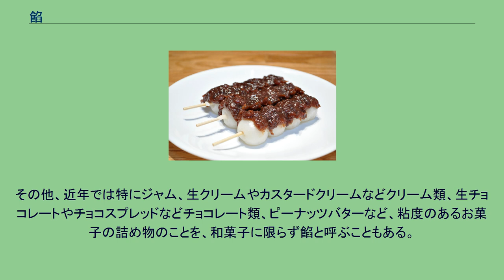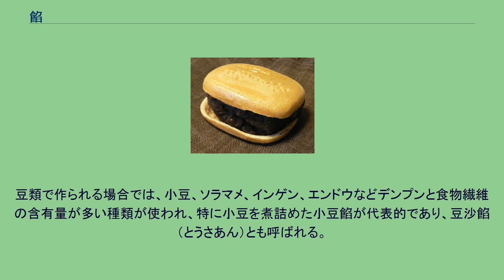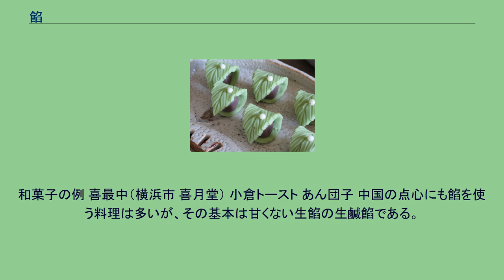餡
餡（あん）は、以下の意味を持つ。
現代日本における意味と、中国で発祥した歴史のある餡が持つより広義の意味との間には、現代でも曖昧な領域が存在する。
特に、餡と言う以外に餡子（あんこ）と言った場合には、下記の1を指すことが多い。
デンプン質や食物繊維の豊富な食材を煮詰め、水分量の少ない重い練り物に仕上げた詰め物。
当初は塩によって味付けされ、「塩餡」と呼ばれた。
後に砂糖が普及してからは、甘い餡が主流となった。
豆、サツマイモ、クリ、カボチャ、ハスの実、黒ゴマ・白ゴマ、ピーナッツバター、クルミ、トウガン、ナツメ、バナナなどが例として使用されてきた。
近年は、更に新しい食材によって餡を作る試みが続けられている。
挽き肉、野菜などに塩を混ぜてできた、水分量の少ない詰め物。
饅頭や餅、中華点心の包子（餃子、焼売、餡餅など）、春巻きなどの中に包み込むことが多い。
中国語では「餡 (xiàn) シエン」や「餡兒 (xiàr) シヤル」と呼ばれる。
日本に包子が伝えられた頃も中国では肉を使った餡が主流であったが、日本の僧侶は肉や匂いの強い植物を使わない精進料理を食していたことに加え、僧侶以外の庶民でさえ獣肉を食べることが禁じられていたため、1.の餡が普及し、日本における餡の主流となった。
水またはだし汁に葛粉、片栗粉などのデンプン粉を加えて加熱しとろみをつけたもの。
または、これに野菜や挽き肉などを加えたもの。
餡掛けという表現で使われることの方が多い。
その他、近年では特にジャム、生クリームやカスタードクリームなどクリーム類、生チョコレートやチョコスプレッドなどチョコレート類、ピーナッツバターなど、粘度のあるお菓子の詰め物のことを、和菓子に限らず餡と呼ぶこともある。
その他、何らかの中に詰めるもの。
「餡」はもともと詰め物の意であり、日本へは聖徳太子の時代に中国から伝来したとされ、中国菓子で用いられる肉餡がその原形となっていると考えられている。
小豆を用いた小豆餡が開発されたのは鎌倉時代であるとされる。
当初は塩餡であったが、安土桃山時代になって甘い餡が用いられるようになったとも、砂糖が用いられるようになったのは江戸時代中期からで高貴な身分に限られていたとも言われる。
豆餡は、豆を水に浸して吸水させてから煮て、皮を剥いて、それを潰して作る。
明治時代、興津（現在の静岡市清水区）出身の北川勇作が煮炊釜や豆の皮剥き機、豆皮分離器を発明。
同郷人の内藤幾太郎とともに、現在に至る製餡機を使った製餡産業の原点を築いた。
興津地区北部の承元寺町にある八幡神社には「製餡発祥の地」であることを記した石碑が建てられている。
「餡」は漢音では「カン」、宋音では「アン」である。
『和漢三才図会』（1713年）では「カン」との発音を示した上で俗に「アン」というとしている。
甘味餡は、野菜を砂糖と共に煮て作る詰め物である。
主に菓子類、特に和菓子で多く用いられる。
餡が詰め物の意味であるのに、後の日本では餡を外側に付けるなど、詰め物としての扱いから逸脱した使われ方が派生してしまい、例えば、おはぎの外側に付いているのは詰め物でないので、それは餡とは言えない。
豆類で作られる場合では、小豆、ソラマメ、インゲン、エンドウなどデンプンと食物繊維の含有量が多い種類が使われ、特に小豆を煮詰めた小豆餡が代表的であり、豆沙餡（とうさあん）とも呼ばれる。
芋餡では、サツマイモ（特に鳴門金時芋や紫芋、安納芋）などが用いられる。
そのほか、栗餡、南瓜餡、蓮の実餡、黒胡麻餡・白胡麻餡、落花生餡、胡桃餡、冬瓜餡、棗餡、バナナ餡など、餡として使われる食材には特に規定も制限もない。
原材料による分類 小豆餡（粒餡） うぐいす餡 加工度による分類 製造法による分類 砂糖使用量による分類 食材そのものでは餡状にならないものを、甘味豆餡に混合して風味を付けたものを加合あんという。
混合させた食材が分かりやすいように、一般的に白餡が用いられることが多いが、白餡には特有のクセのある豆の臭いがあるため、小豆によるこし餡が使用される場合など、様々な例がある。
和菓子の例 喜最中（横浜市 喜月堂） 小倉トースト あん団子 中国の点心にも餡を使う料理は多いが、その基本は甘くない生餡の生鹹餡である。
など